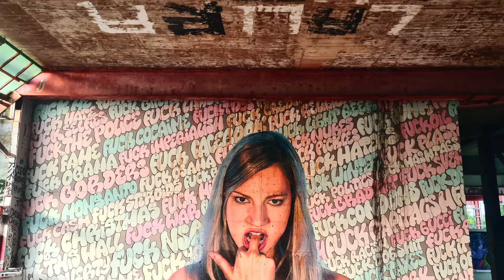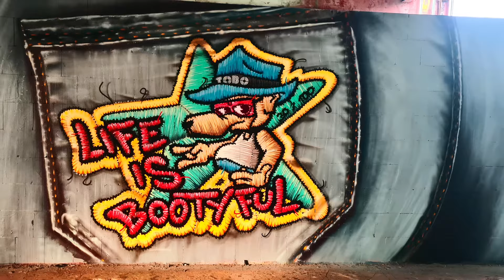Teufelsberg. Berlin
Teufelsberg Berlin is one of the largest street art galleries of the world.

City: Berlin, Germany
Montage: DaVinci Resolve' 18
Data:  August, 22

Equipment:
iPhone 12
Samsung Galaxy S20